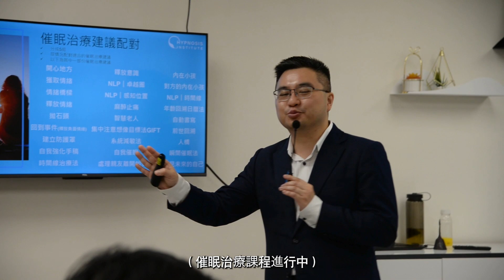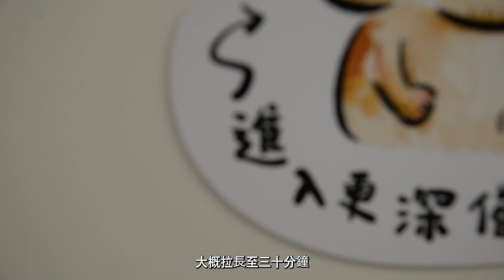香港愛心連線『尋找品牌的故事』Hypnosis Institute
感謝 『Hypnosis Institute 』 參與及支持香港愛心連線的2023青少年實習及就業活動『尋找品牌的故事』

片中香港唯一的催眠治療培訓分校，想用催眠處理甚麼情況，讓催眠幫助生活、融入生活，正是Hypnosis Institute的使命...